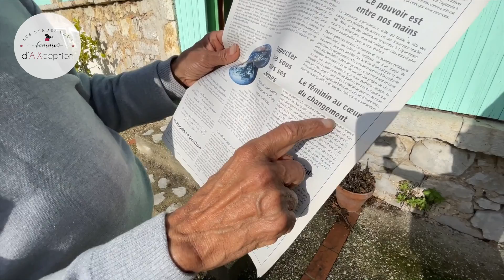Les rendez-vous des femmes d'AIXception - Le Mag vidéo du mois de Mars 2021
Invité : Pierre RABHI